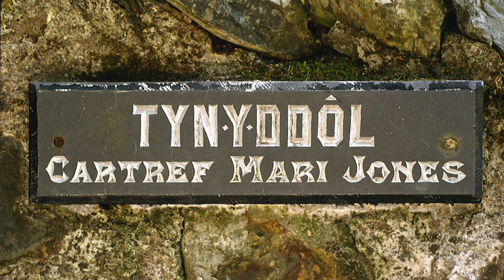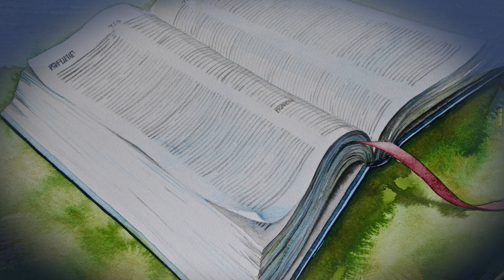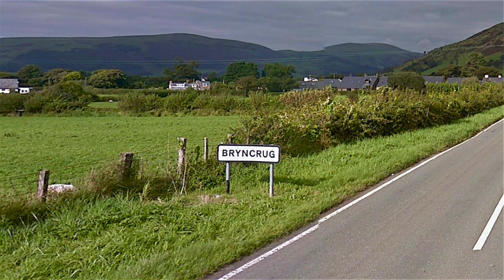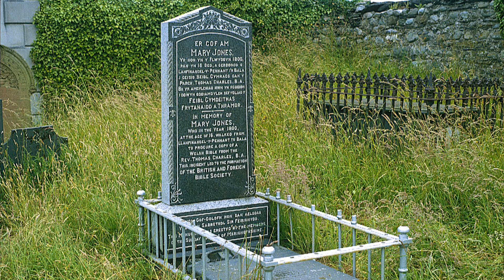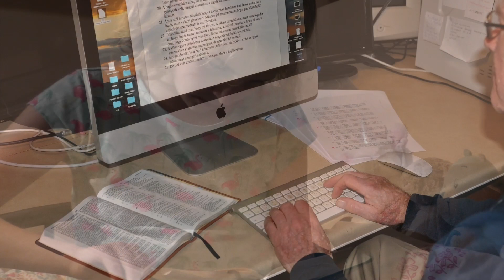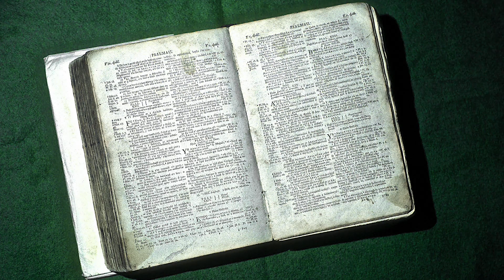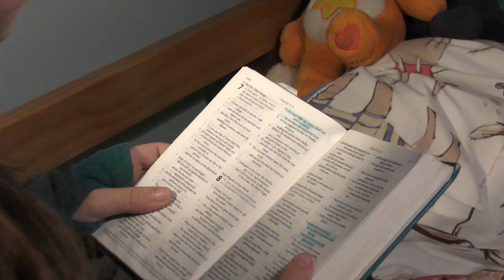Marie Jones et sa Bible